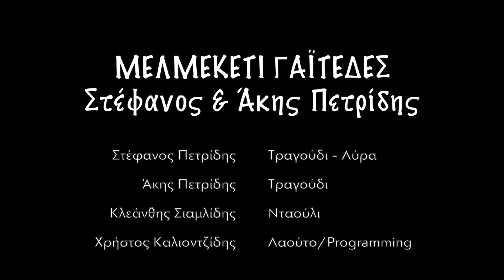«Μελμεκετί γαϊτέδες» | Στέφανος & Άκης Πετρίδης || Music Video 2024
«Μελμεκετί γαϊτέδες» | Στέφανος & Άκης Πετρίδης

Τραγούδι - Ποντιακή Λύρα: Στέφανος Πετρίδης
Τραγούδι: Άκης Πετρίδης
Νταούλι: Κλεάνθης Σιαμλίδης
Λαούτο - programming: Χρήστος Καλιοντζίδης

Μουσική Επιμέλεια: Χρήστος Καλιοντζίδης

Ευχαριστούμε πολύ την εταιρία «Παραδοσιακές φορεσιές ΖΕΡΖΕΛΙΔΗ» καθώς και τον Μάκη Πετρίδη για την πολύτιμη βοήθεια τους.

Recorded / Mixed / Mastered by Argo Records 2024